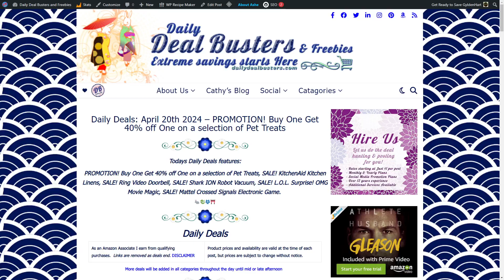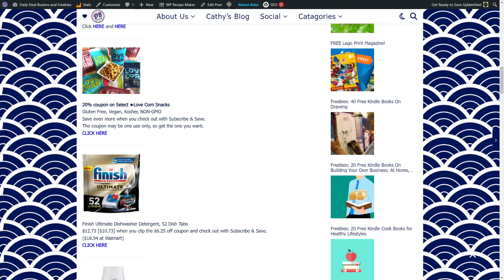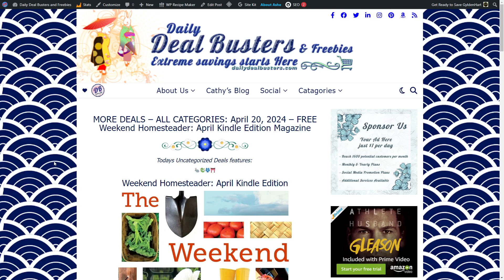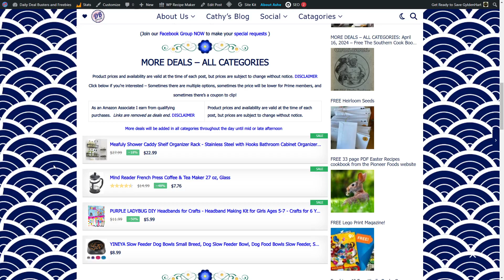Daily Deals April 20th 2024 – PROMOTION! Buy One Get 40% off One on a selection of Pet Treats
Extreme Savings Online

Todays Daily Deals features:
PROMOTION! Buy One Get 40% off One on a selection of Pet Treats, SALE! KitchenAid Kitchen Linens, SALE! Ring Video Doorbell, SALE! Shark ION Robot Vacuum, SALE! L.O.L. Surprise! OMG Movie Magic, SALE! Mattel Crossed Signals Electronic Game.

MORE DEALS – ALL CATEGORIES: April 20, 2024 – FREE Weekend Homesteader: April Kindle Edition Magazine